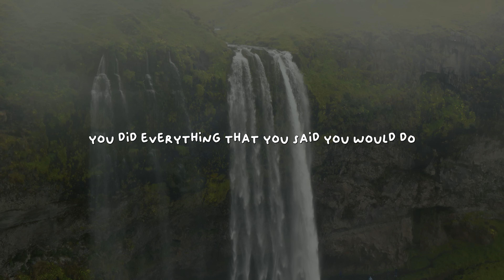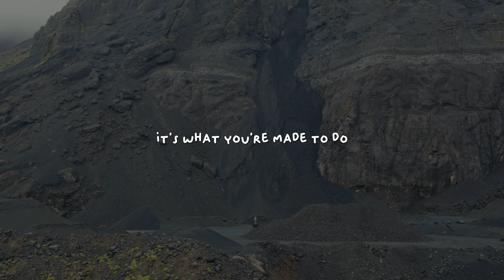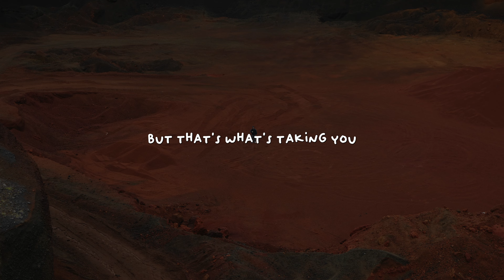Sam Tompkins - Time Will Fly (Lyric Video)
lyrics:

you’re gonna meet some new friends,
but one will die
then you’re gonna be depressed,
and that’s fine
you may even find love a few times
then you’re gonna break-up,
but that’s life
you’re out weekly
now you’re only sixteen
on ship street working on a big dream
to make an ep,
and throw it on a cd
then radio on repeat
you did everything that you said you would do
so don’t try
to give it up that what they want you to do
time will fly
run away from you
and it’s all right
it’s what you’re made to do
you will cry
but that’s what’s taking you
to one whole night where you don’t have pain in you
you’re gonna meet your hero
you know the guy
yeah you’re gonna go far that high
people will sell you dreams enough times
but you’ll read the tc’s and dotted lines
you’re playing those strings in the morning till the late night
putting in work cause it’s all you know
time will fly
you will cry
talking
i think it’s a shame that you can’t talk to your younger self
cause a lot of the time when i was younger i needed someone exactly like me to show up and be there when i needed them, but i’m there for them now
(time will fly) time will fly
(run away from you) run away from you
(and it’s all right) it’s all right
(it’s what you’re made to do) it’s what you're made to do
(you will cry) you will cry now
(but that’s what’s taking you) but that’s what’s taking you